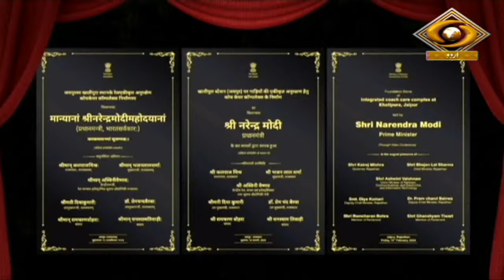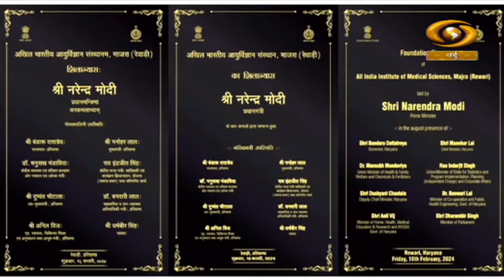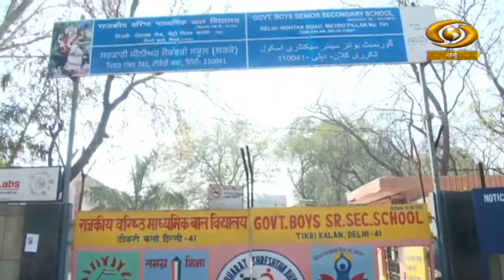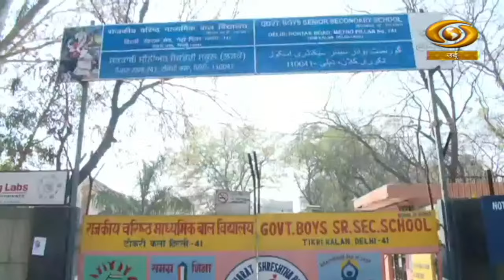Khabarnama : PM Narendra Modi inaugurates multiple development projects In Rajasthan | Feb 16, 2024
Our special Khabarnama Urdu News Bulletin at 05:30 pm daily and get yourself updated with Major News of the day | February 16, 2024